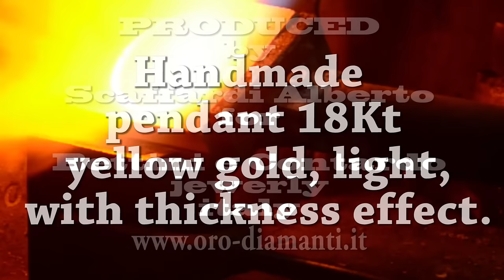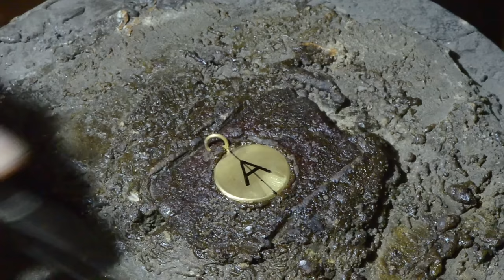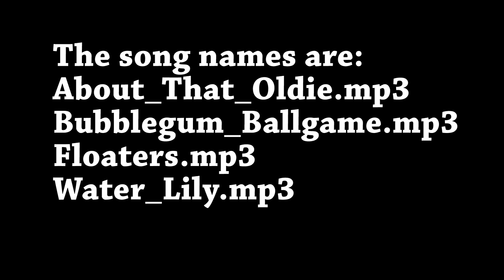Handmade pendent 18Kt yellow gold light with thikness effect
Handmade pendant 18Kt yellow gold, light, with thickness effect.